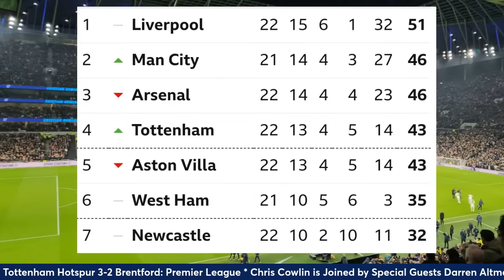THE SPURS CHAT PODCAST: Full-Time Thoughts: Tottenham 3-2 Brentford: Back in the Top 4! Richy 7 in 7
+ CONTENT:
* The Spurs Chat Podcast: Chris Cowlin is joined by guests Craig Dearman, Darren Altman and Hollie Agombar to discuss the Tottenham v Brentford game in the Premier League.